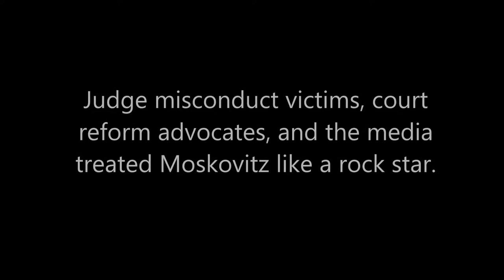Commission on Judicial Performance v. State Auditor Elaine Howle: San Francisco Superior Court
Director Victoria Henley and the California Commission on Judicial Performance filed a lawsuit against State Auditor Elaine Howle to obstruct an audit of the agency ordered by the California Legislature.

A court hearing was held on Aug. 17, 2017 in San Francisco Superior Court,  Department 602-604, before Judge Susan Bolanos. Due to overwhelming public interest in the case, the hearing was moved to a double-size courtroom.

This video was taken outside the courtroom after the hearing. As this video records, Myron Moskovitz, the attorney representing Elaine Howle and the State Auditor's Office, was treated like a rock star by the media, judge misconduct victims, and court reform advocates.